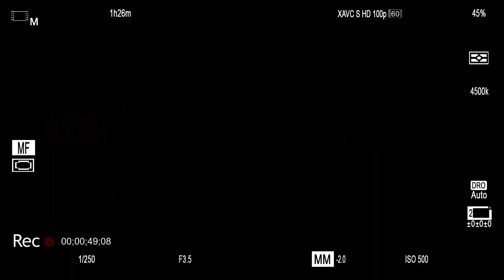Tanisha & Himanshu wedding ceremony 2023